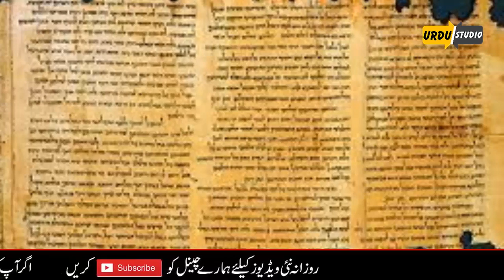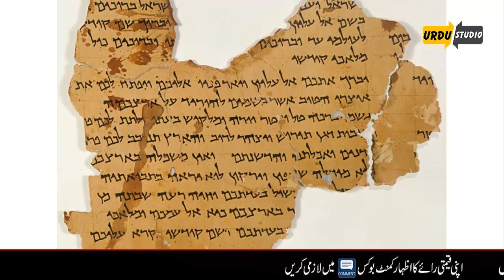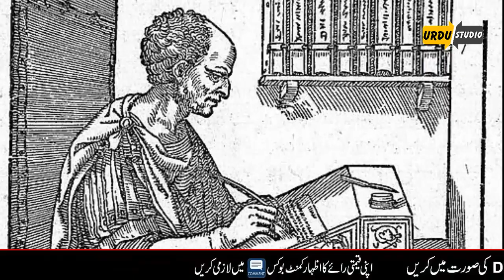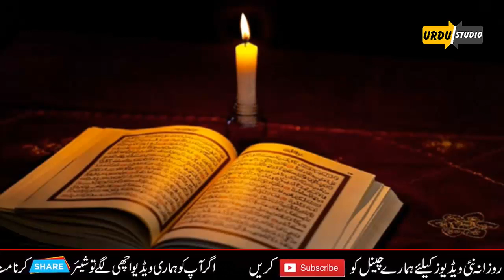Dead Sea documentary in Urdu | Bahira Murdar ki kahani Urdu Studio Random Facts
Assalamo Alykum Dosto! Hello Everyone, Today In This Video We Are Gonna Discuss Dead Sea documentary in Urdu | Bahira Murdar ki kahani Urdu Studio Random Facts  Watch This Video Till End For Complete Info.

Aur